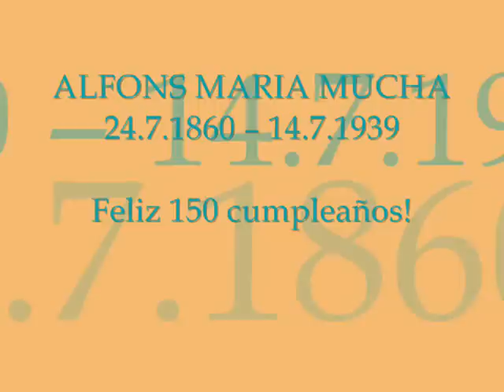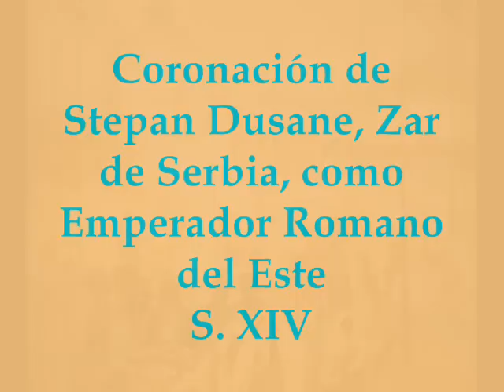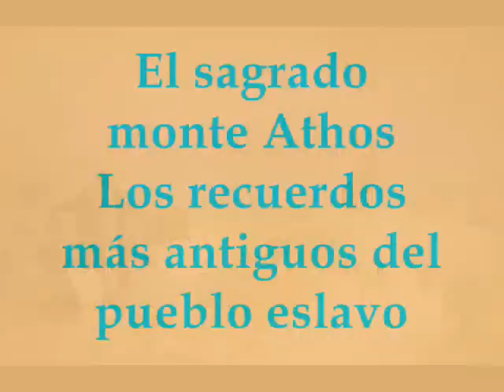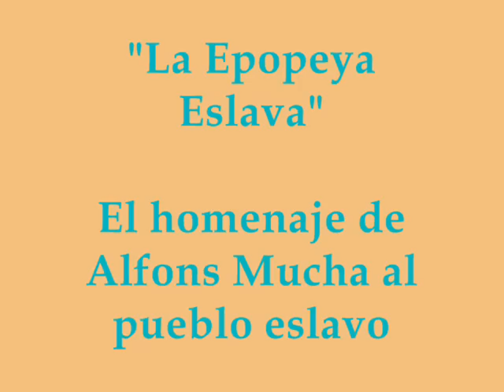Alfons Maria Mucha "Slovanská Epopej"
Este video lo subí el 24 de julio del 2010, fecha del 150 cumpleaños de Mucha. Pero YT me lo ha bloqueado en medio mundo, por lo que lo he vuelto a subir con otra versión de la misma música.

ALFONS MARIA MUCHA
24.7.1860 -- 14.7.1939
Feliz 150 cumpleaños!

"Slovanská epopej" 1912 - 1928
(Una Epopeya Eslava)

Alfons Maria Mucha, ( Ivancice - Moravia, Imperio austríaco, 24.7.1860 -- Praga, 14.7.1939), símbolo del Art Nouveau, quiso cambiar de estilo para realizar un proyecto que llevaba mucho tiempo pensando: "Una Epopeya Eslava", ciclo monumental  dedicado a la historia de su pueblo.

Entre los años 1912 y 1928 Mucha emprende la que será la mayor y más grande de sus obras, la creación de unos lienzos de enormes dimensiones dedicados a glorificar al pueblo eslavo, una obra totalmente apartada de aquella que le había dado fama y reconocimiento internacional, su trabajo como cartelista litografista, y que le convertirían en una de las más importantes figuras del Art Nouveau, así como su trabajo como diseñador de joyas para Fouquet.

Slovanská epopej (Epopeya Eslava) nos narra a través de 20 lienzos la historia del pueblo eslavo a partir de sus principales acontecimientos.

Esta obra fue financiada por el millonario americano Charles R. Crane, simpatizante de la causa eslava, y al finalizarse Mucha y Crane decidieron donarla a la ciudad de Praga
en 1928, una nación nacida el 28 de Octubre de 1928, debido al del desmembramiento del Imperio Autrohúngaro, tras la Primera Guerra Mundial.

Curiosamente, el cartel que sirvió para anunciar la exhibición de las obras en Praga en 1928, acabaría siendo más famoso que los magníficos lienzos.

The Slav Epic (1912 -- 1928)

The Slav Epic (in Czech: Slovanská epopej) is a cycle of 20 large canvases painted by Czech Art Nouveau painter Alfons Mucha between 1910 and 1928. The cycle depicts the history of Czechs and other Slavic peoples.

Mucha spent many years working on The Slav Epic cycle, which he considered his life's fine art masterpiece. He had dreamed of completing a series such as this, a celebration of Slavic history, since the turn of the 19th century, however, his plans were limited by financial constraints. In 1909, he managed to obtain grants by an American philanthropist and a keen admirer of the Slavic culture, Charles Richard Crane. He began by visiting the places which he intended to depict in the cycle, such as Russia, Poland and the Balkans, including the Orthodox monasteries of Mount Athos. Additionally, he consulted historians about the details of historical events in order to ensure an accurate depiction. In 1910, he rented a part of the castle in Zbiroh and began working on the series.

Mucha continued working on the cycle for 18 years. He gradually handed over the finished paintings to the city of Prague. In 1919, the first part of the series, comprising eleven canvases, was displayed in the Prague's Clementinum. In 1921, five of the paintings were shown in New York and Chicago to the great acclaim of the audience.

After finishing the work in 1928, the complete cycle was displayed in the Trade Fair Palace in Prague. It was the first exhibition of the work in the Czechoslovak capital.

Alfons Mucha died in July, 1939. Shortly before his death he was interrogated by Gestapo as an important exponent of public life in Czechoslovakia.
During World War II, the Slav Epic was wrapped and hidden away to prevent seizure by the Nazis.

Following the Czechoslovak coup d'état of 1948 and subsequent communist takeover of the country, Mucha was considered a decadent and bourgeois artist, estranged from the ideas of socialist realism. The building of a special pavilion for the exposition of the cycle became irrelevant and unimportant for the new regime. After the war, the paintings were moved to Moravský Krumlov by a group of local patriots. The cycle went on display in the chateau in 1963

1. Slavs in their Original Homeland
2. The Celebration of Svantovit
3. The Introduction of the Slavonic Liturgy
4. The Bulgarian Tsar Simeon
5. The Bohemian King Přemysl Otakar II
6. The Coronation of the Serbian Tsar Stefan Dušan as East Roman Emperor
7. Jan Milíč of Kroměříž
8. Master Jan Hus Preaching at the Bethlehem Chapel
9. The Meeting at Křížky
10. After the Battle of Grunwald
11. After the Battle of Vítkov Hill
12. Petr Chelčický at Vodňany
13. The Hussite King Jiří of Poděbrady
14. Defense of Sziget against the Turks by Nicholas Zrinsky
15. The Printing of the Bible of Kralice in Ivančice
16. The Last days of Jan Amos Komenský in Naarden
17. Holy Mount Athos
18. The Oath of Omladina Under the Slavic Linden Tree
19. The Abolition of Serfdom in Russia
20. Apotheosis of the Slavs: Slavs for Humanity